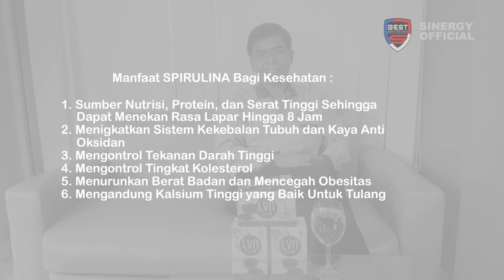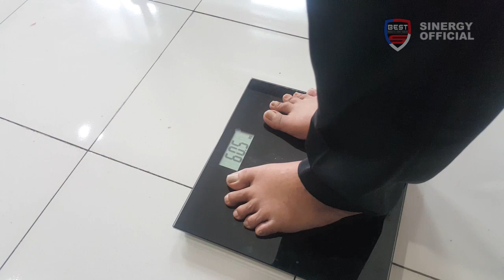Testimoni Diet Sehat Tanpa Membahayakan - LVN Xlim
Ini adalah Akun resmi milik